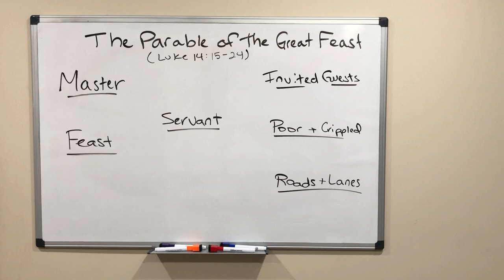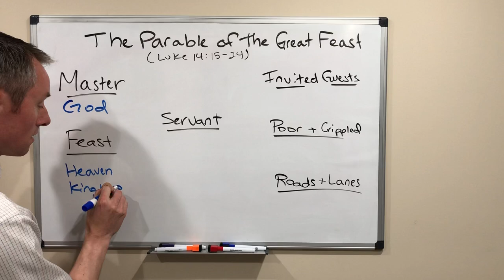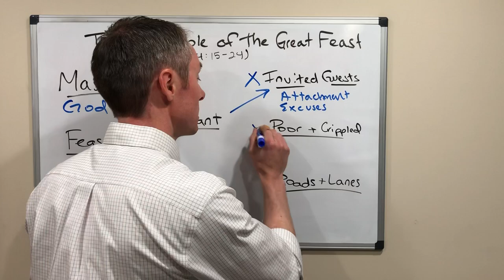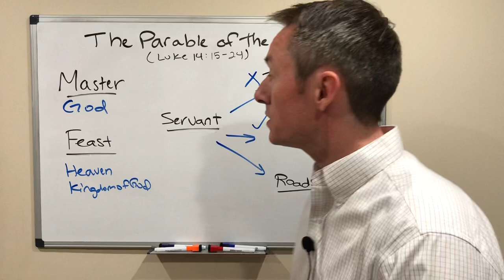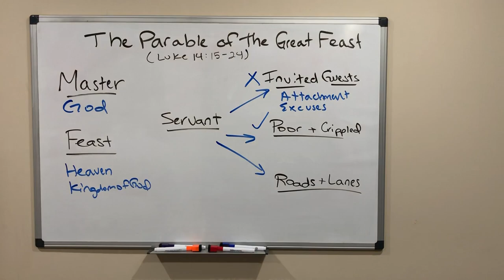The Parable of the Great Feast Explained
The Parable of the Great Feast (Luke 14:15-24)

What is the meaning of the Parable of the Great Feast (a.k.a. Banquet, Dinner, Supper, etc.) for us today? In this video reflection on the parable, you will find out what each person in the parable represents and the lesson Jesus teaches us about becoming disciples today.

If God is the master in the story and the great feast is the Kingdom of heaven, then why would the invited guests decline the invitation? It isn't that they were bad people; they just had the wrong priorities. As a result, God sends his servant to invite people who have nothing to lose: the poor, crippled, blind, and lame. Then he sends them to the outcasts of the community. These people have no attachments to possessions or things of this world that pull them away from God.

The verses that follow this parable further explain the meaning of the story:

"So therefore, none of you can become my disciple if you do not give up all your possessions." (Lk 14:33)

As we read this parable, let us ask ourselves:

- Do we place any priorities above our relationship with God?

- Who are the servants in our lives?

- How can we be like the servants, inviting others to join the feast?